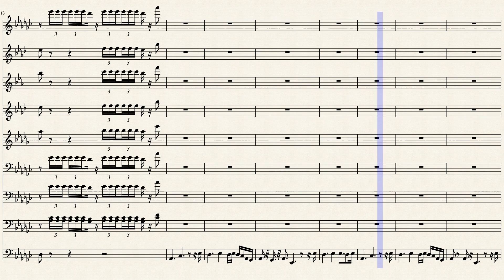Long Time Comin